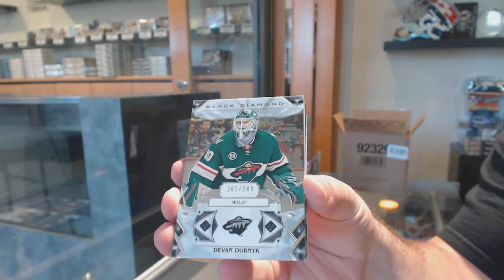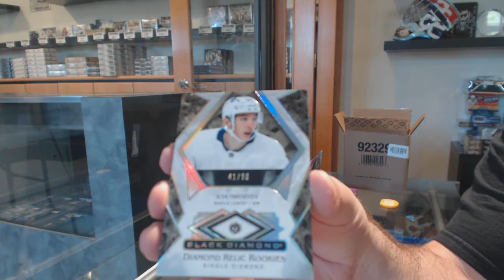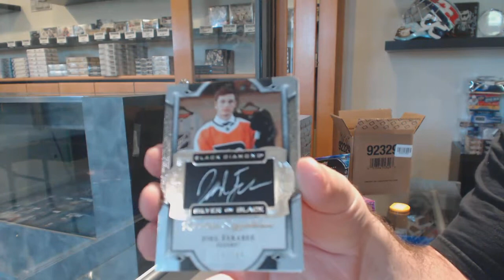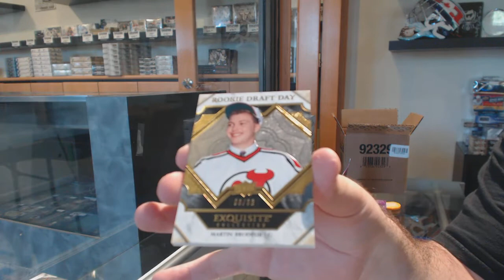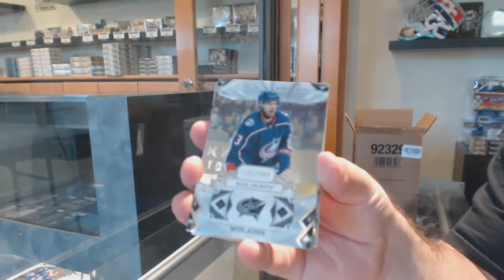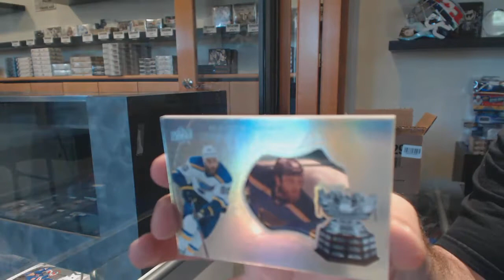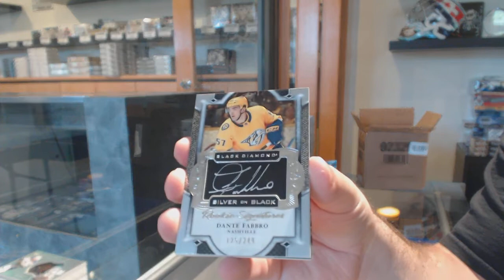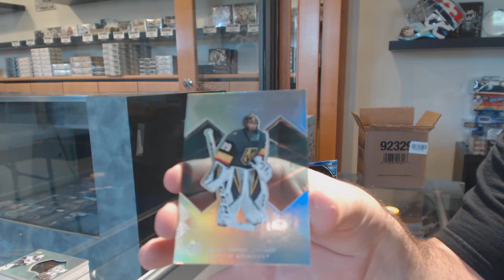19-20 Upper Deck Black Diamond Hockey 5 Box Case Break - C&C GB #11,449